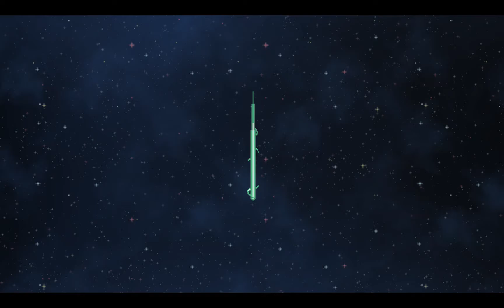Starbound Ep 21: Into the Ancient Avian Ruins!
You’ve fled your home, only to find yourself lost in space with a damaged ship. Your only option is to beam down to the planet below and gather the resources you need to repair your ship and set off to explore the vast, infinite universe…

In Starbound, you create your own story - there’s no wrong way to play! You may choose to save the universe from the forces that destroyed your home, uncovering greater galactic mysteries in the process, or you may wish to forego a heroic journey entirely in favor of colonizing uncharted planets.

Some of the Mods:
Frackin' Music
Frackin' Universe
Frackin' Races
Inventory Interface Redone
RPG Growth
Squids in Space!
Lamia Race
Weapons Megapack
Improved Merchants
The Orcana
Avali (Triage) Race Mod
Familiars Race
Instant Crafting
Illuminated Ores
Xbawk's Character Extender (Must have for race mods)

Icon and banner graphics by Alexa Riley  (rigbyriley.com)